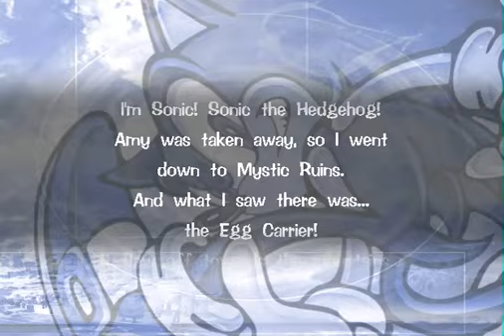Sonic Adventure | Part 7 | Red Mountain (Sonic's Story)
Now that's a spicy nacho!

About Me: I'm Skylar! I'm a queer trans girl with a lot of interesting stuff to talk about.
Pronouns: she/they/fae